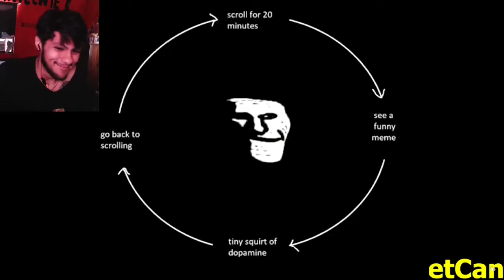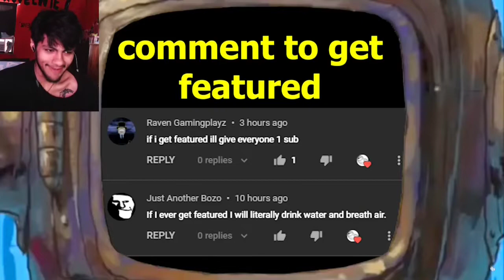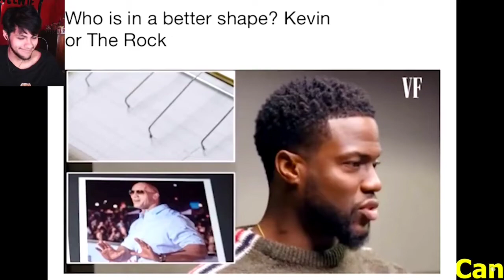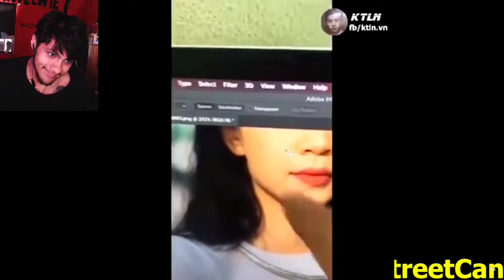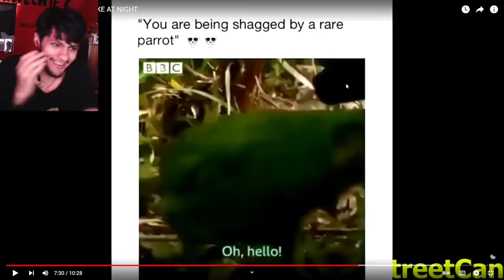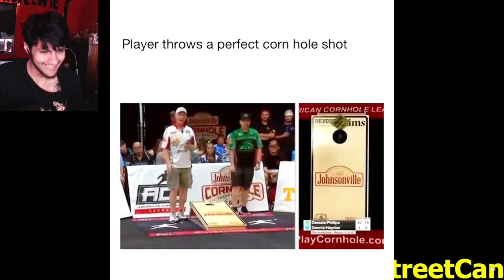Pinkweenie reacts to MEMES THAT KEEP ME AWAKE AT NIGHT